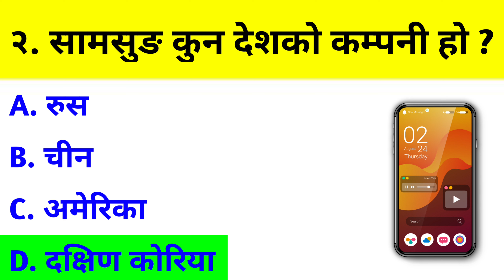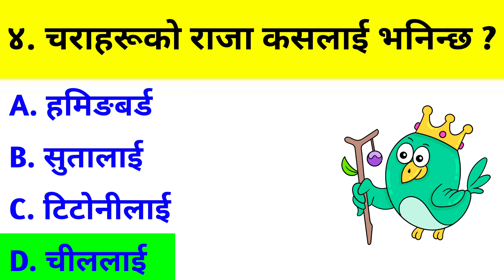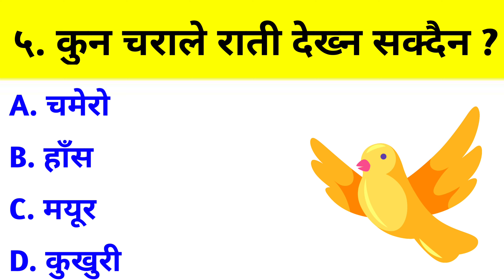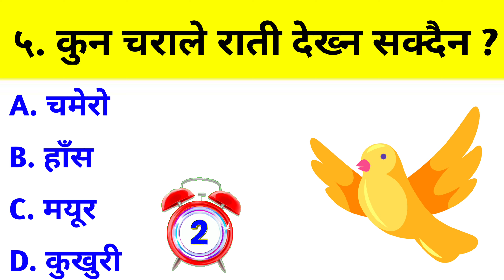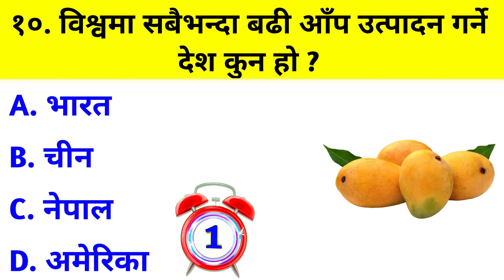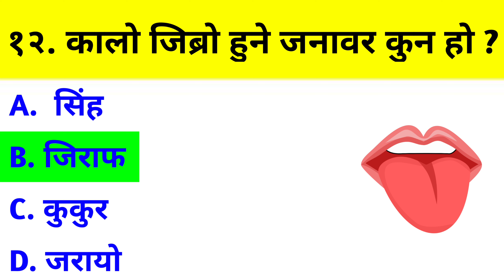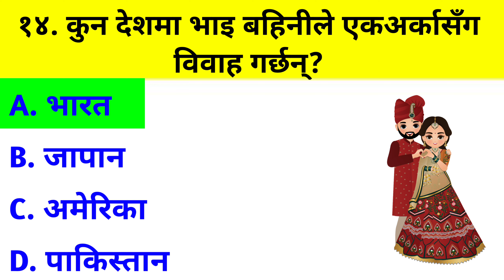Boost Your Brain: Nepali GK questions and answers | Gk questions and answers in Nepali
gk quiz
gk question answer
loksewa gk
Gk nepali